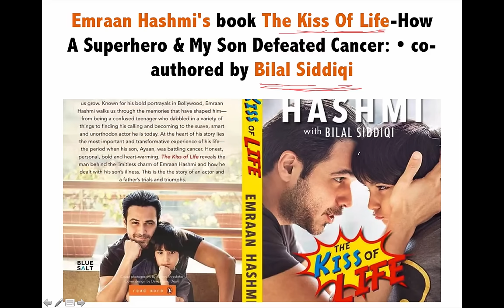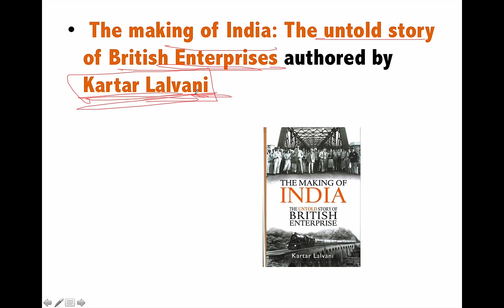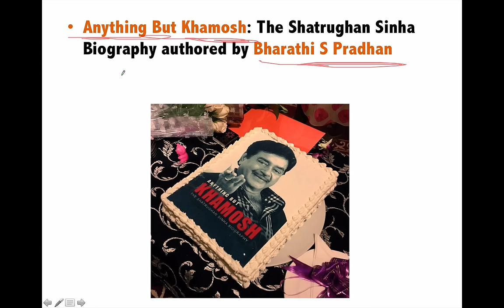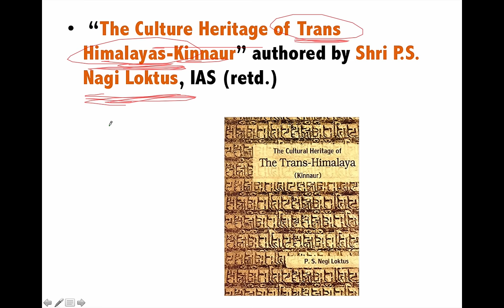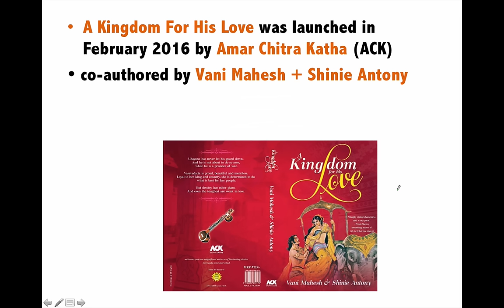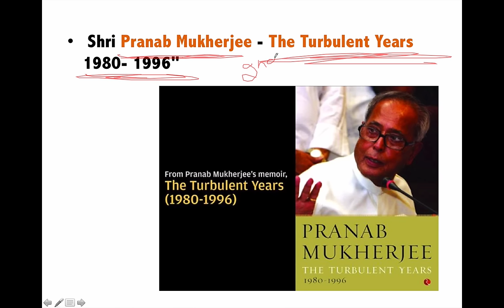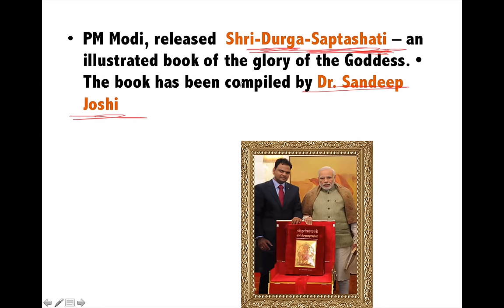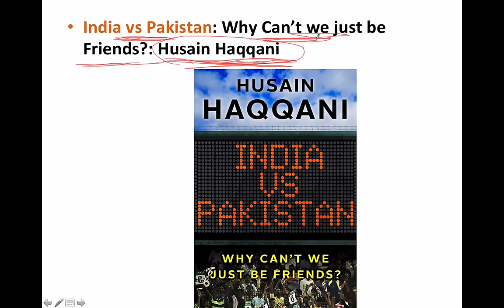Books & Authors 2016 - January to May - Current affairs